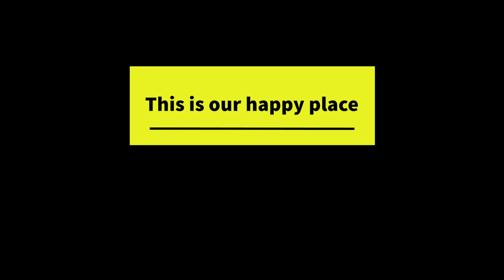Boston Terriers meet their friends at the beach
The low tide app is one we check frequently and if I happen to miss it I can count on one of our friends posting the tide schedule.

We heard it was negative low tide so off we went to Del Mar Dog Beach for a walk.  And we were happy to run into our friends.